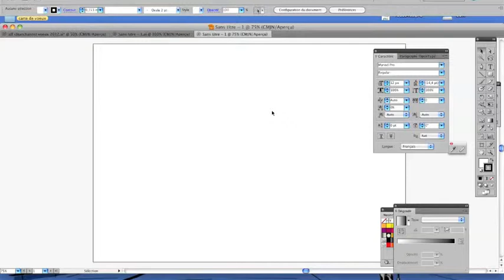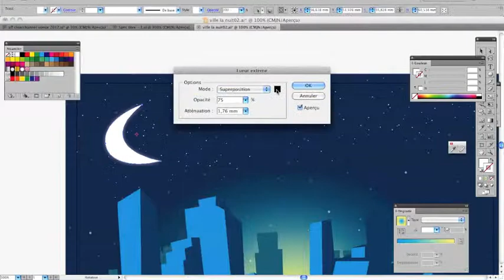Video ville la nuit illustrator Timelapse Digital Painting - Speed painting - Speed Drawing